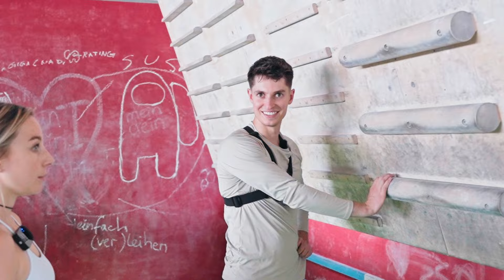Das erste Mal Bouldern - Ein Tag im Leben einer Boulderin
Heute wird bebouldert. Für mich eine komplett neue Sportart, die ich lernen möchte, und deshalb treffen wir uns heute mit Laura, die das Ganze schon über sechs Jahre macht. Gemeinsam erkunden wir die Grundlagen des Boulderns, von Aufwärmübungen bis zu den ersten Routen und den Herausforderungen an Überhängen. Laura teilt ihr Wissen und zeigt uns die Tricks. Seid dabei auf diesem spannenden Abenteuer – es wird herausfordernd und unterhaltsam!

Auswechselspieler ist ein junger YouTube Kanal, auf dem du Samuel Voges und Jannik Boog dabei begleiten kannst, wie sie unterschiedliche Sportarten und Aktivitäten ausprobieren.
Damit wollen sie andere Personen dazu bewegen, selbst neue Dinge auszuprobieren und aktiv zu werden.
Sie begleiten unterschiedliche Athleten in ihrem Alltag und stellen sich dabei immer wieder vor sportliche und unterhaltsame Herausforderung.

Wenn du Anmerkungen, Ideen oder Feedback hast, dann schreib uns.